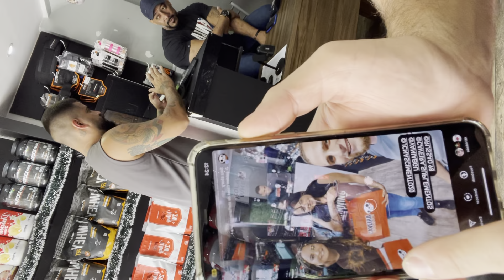COMO ABRIR SUA LOJA FÍSICA DE SUPLEMENTOS EM 06 PASSOS | ERICK CAVEIRA | NAÇÃO CAVEIRA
Grande abraço galera !